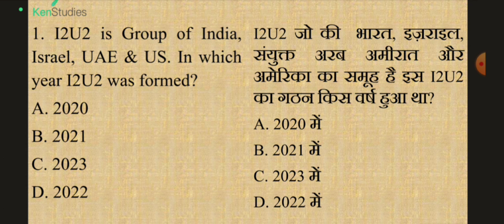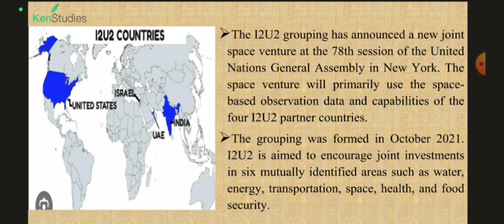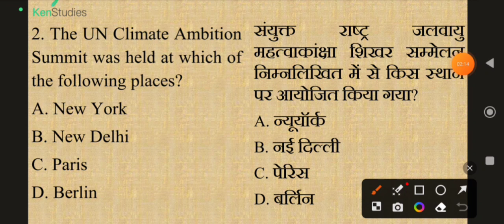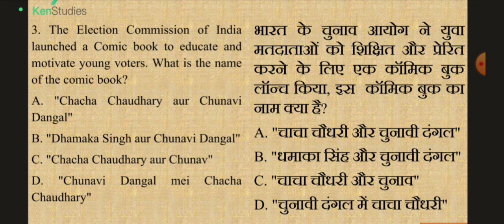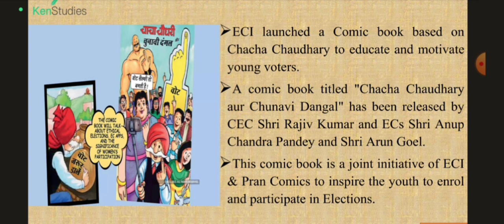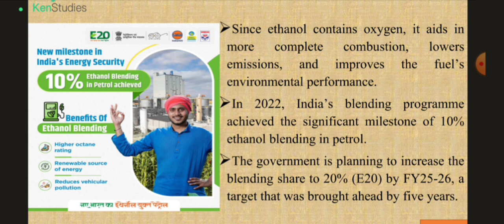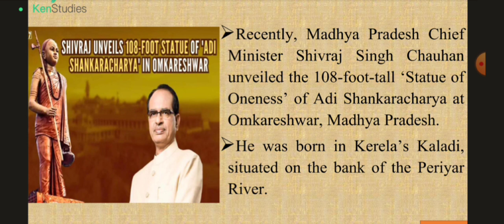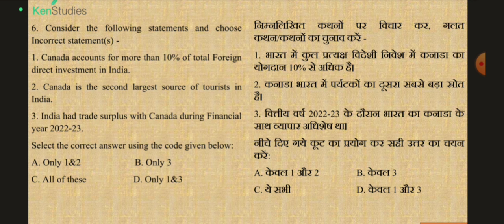MCQ Current Affairs for 2023 and 2024 Exams...Day 292....Current Affairs MCQ for 26th September 2023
MCQ Current Affairs for 2023 and 2024 Exams...Day 292. Current Affairs MCQ for 26th September 2023. Useful for exams of 2023 and 2024.